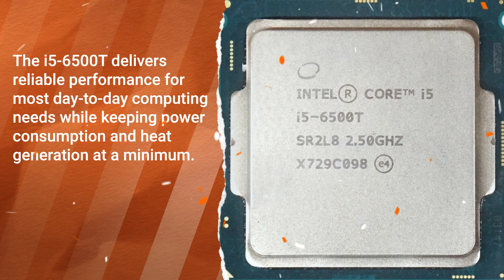i5-6500T Intel Core i5 4 Core 2.50GHz LGA 1151 6 MB L3 Desktop Processor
The i5-6500T Intel Core i5 4 Core 2.50GHz LGA 1151 6 MB L3 Desktop Processor supports both DDR4 and DDR3L memory types, giving users flexibility when choosing RAM.

The i5-6500T delivers reliable performance for most day-to-day computing needs while keeping power consumption and heat generation at a minimum.

i5-6500T Technical Specifications:
Manufacturer: Intel
Product Type: Desktop Processor
Part Number: i5-6500T
Code Name: Skylake
Total Cores: 4
Total Threads: 4
Max Turbo Frequency: 3.10 GHz
Processor Base Frequency: 2.50 GHz
Cache: 6 MB Intel® Smart Cache
Bus Speed: 8 GT/s
TDP: 35 W